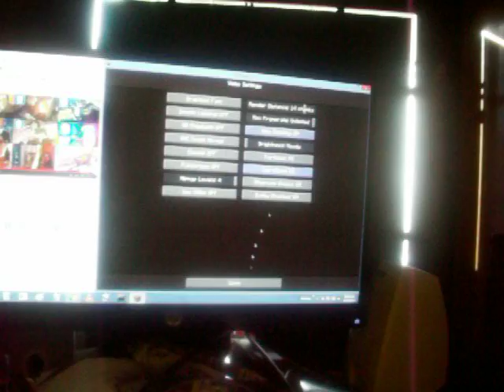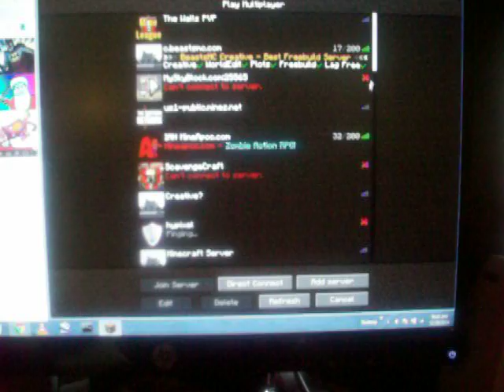I made Minecraft trip out.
On a friend's server (with whitelist) and set render distance up to 16 chunks. And found that this happens. So got a [camera] Potato.